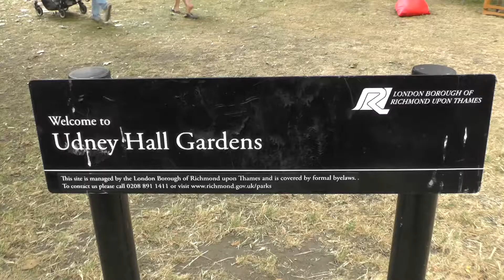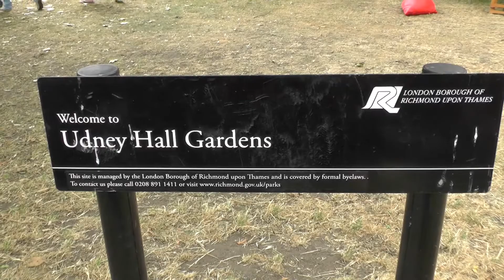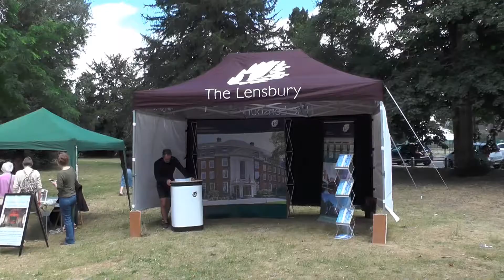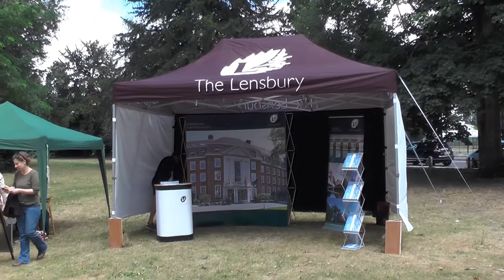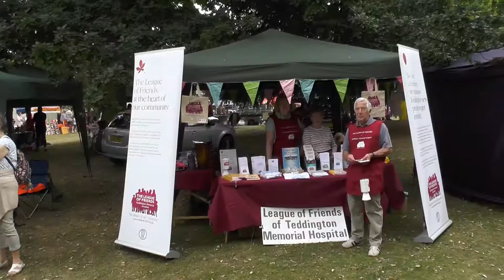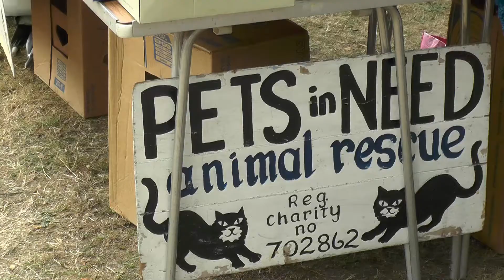Teddington Village Fair 2017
Udney Hall Gardens, Sunday 25th June 2017